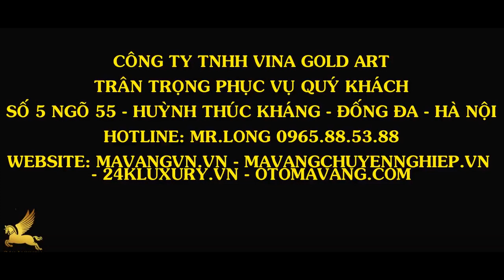ĐỒ PHONG THỦY MẠ VÀNG - TƯỢNG ĐỒNG MẠ VÀNG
✍️ Học phần I: Kỹ thuật căn bản về công nghệ mạ điện phân( mạ nhúng)
✍️ Học phần III: Tìm hiểu các qui trình mạ đồng, thép, hợp kim, nhôm…
✍️ Học phần IV: Thao tác sửa nguội, phớt sản phẩm
QUY TRÌNH CƠ BẢN:
➡ Máy móc gồm:
- Máy phớt
- Máy rung